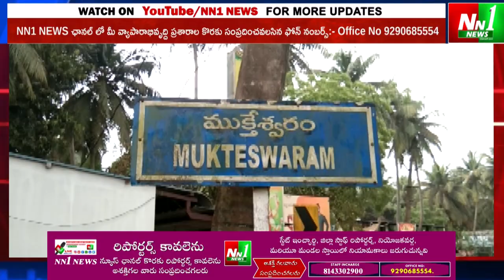ముక్తేశ్వరం : నర్సింగ్ విద్యార్థినిని మెడపై నుండి తోసేసిన తోటి విద్యార్థినులు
"nn1news live"
"nn1news luve"
"nn1news"
"nn1news live"

NN1 NEWS#
NN1 News#
nn1news live#
nn1news breaking news today#
nn1news Breaking#
nn1news Youtube on live#
nn1news Sucribe#